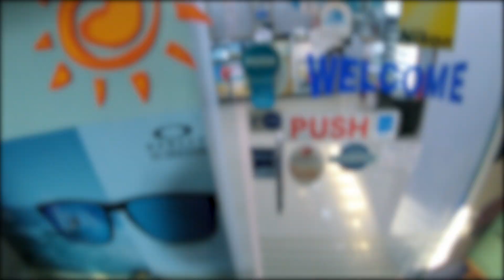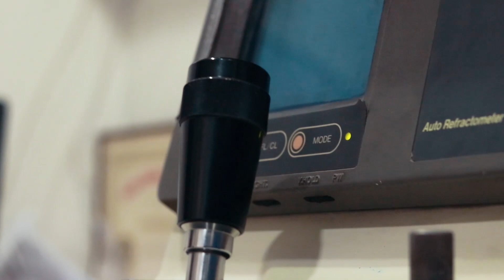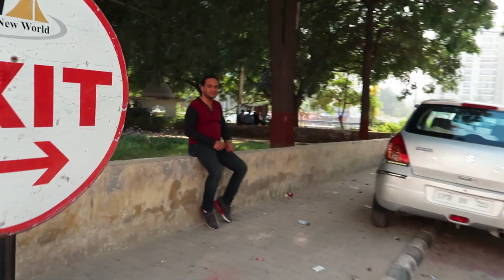It's time to leave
As this year comes to an end, we discuss our new plans.

We hope you'll enjoy watching this. If you do then don't forget to give this a thumbs up!

Snapchat - nickkmusic , karanchawlaa , rishabhbatra

TheTeenTrolls
- New Year | New Plans

Ronin S Stabilizer
DSLR 1- Canon 80D
DSLR 2 - Nikon D5300
DSLR 3 - Canon 60D
10-18mm Wide Lens
50 mm Lens
35 mm Lens
Rode Video Micro Microphone
G7x mark 2 (Vlogging)
64 gb Memory Card
32gb Memory Card
Joby Gorilla Pod
2tb Hard Drive
1tb Hard Drive 2